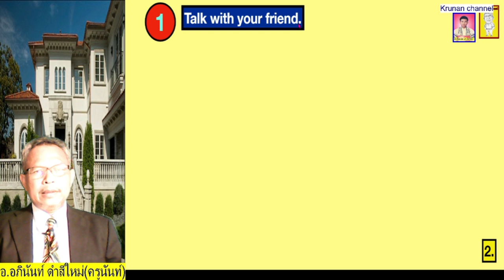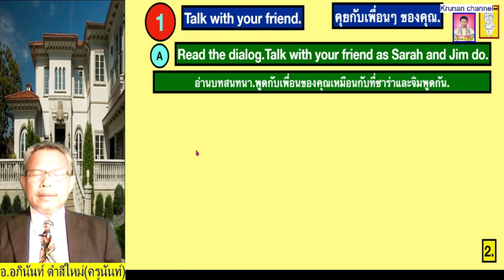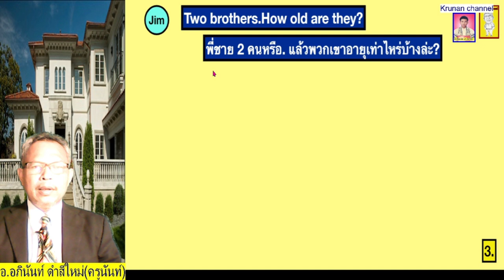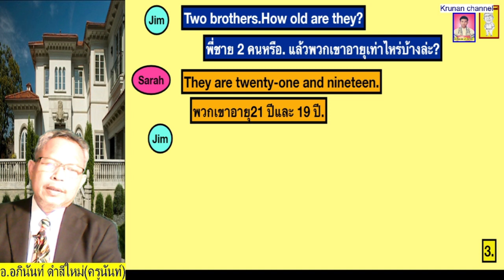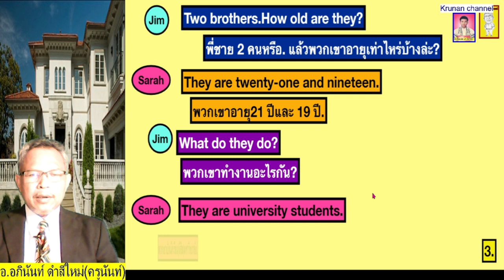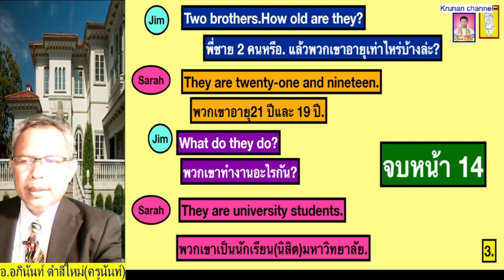"Say Hello 5 หน้า14"นำตำราเรียนวิชาภาษาอังกฤษชั้น ป.5 มาสอนให้ฟรี หนังสือชื่อ"Say Hello5" เชิญชมครับ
ขอขอบคุณสำนักพิมพ์ แม็ค เอ็นดูเคชั่น (MAC EDUCATION) ที่ได้อนุญาตให้กระผมครูอภินันท์ ดำสีใหม่ นำตำราเรียนวิชาภาษาอังกฤษสำหรับขั้นประถมศึกษาปีที่5 (ป.5) นำมาสอนออนไลน์ผ่านแฟนเพจในเฟสบุ๊คชื่อแฟตเพจว่า"เรียนภาษาอังกฤษกับครูอภินันท์ฟรี" และในช่อง youtube ชื่อช่อง "krunan channel" ครูอภินันท์ จะสอนตั้งแต่หน้าที่ 1 จนครบทั้งเล่ม โดยสอนคลิปละ1หน้า เขียนคำแปลให้ทุกคำศัพท์ และสอนหลักไวยากรณ์ที่จำเป็นให้ด้วย เหมาะแก่นักเรียนทุก ๆ คนทั่วประเทศที่ใช้หนังสือเล่มนี้เป็นตำราเรียน...ลองติดตามดูนะครับ..ต้องการให้ครูสอนแบบไหนสามารถเขียนคอมเม้นท์ใต้คลิปได้เลยนะครับ..คุณครูยินดีที่จะรับฟังทุกๆ คอมเม้นท์.ขอบคุณท่านผู้ชม และขอบใจเด็กๆ ทุกคนนะครับ.